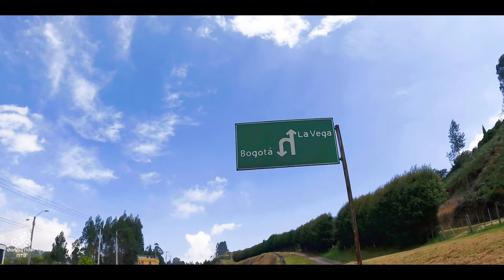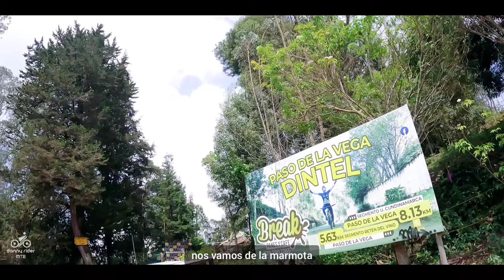Ruta MTB El Dintel, de Bogotá a Facatativá por trocha.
Sin duda es una de las mejores rutas en bici al occidente de Bogotá. El Dintel hace parte de La Vega y está ubicado entre el pueblo de El Vino y Facatativá, por una vía destapada.

Me pareció una ruta muy bonita y "rica" de hacer, poca inclinación, la trocha en muy buen estado, nada técnico, muy tranquila y sobre todo segura. Recomendable para nivel básico e intermedio, me encantó.

Anímense a conocerla, yo tuve la fortuna de poder entrar y apreciar la laguna de el Dintel, aunque a hurtadillas, jajjaja.

Un abrazo,  riders!  ;)